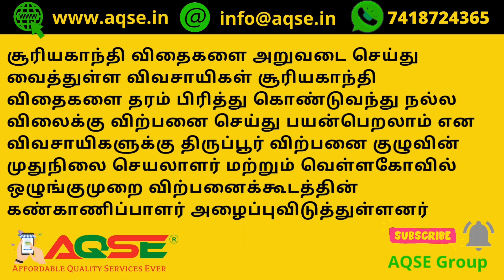Sunflower | சூரியகாந்தி கொள்முதல் தொடக்கம் | Sunflower Procurement Announcement | Agri Mandi News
சூரியகாந்தி சாகுபடி விவசாயிகள் கவனத்திற்கு | Kind Attention To Sunflower Farmers |

sunflower procurement announcement news@AQSEGroup
சூரியகாந்தி கொள்முதல் தொடக்கம் பற்றிய செய்தி@AQSEGroup

வெள்ளகோவில் மின்னணு ஏல முறையில் சூரியகாந்தி கொள்முதல் தொடக்கம்
Vellakoil Regulated Market has decided to open sunflower procurement

திருப்பூர் விற்பனைக் குழுவிற்கு உட்பட்ட வெள்ளகோவில் ஒழுங்குமுறை விற்பனை கூடத்தில் வரும் வியாழக்கிழமை 02/03/2023 முதல் மின்னணு ஏல முறையில் சூரியகாந்தி கொள்முதல் நடைபெற உள்ளது

From 02/03/2023 Thursday sunflower procurement going to start at Vellakoil Regulated Market located in Tiruppur district

சூரியகாந்தி விதைகளை அறுவடை செய்து வைத்துள்ள விவசாயிகள் சூரியகாந்தி விதைகளை தரம் பிரித்து கொண்டுவந்து நல்ல விலைக்கு விற்பனை செய்து பயன்பெறலாம் என விவசாயிகளுக்கு திருப்பூர் விற்பனை குழுவின் முதுநிலை செயலாளர் மற்றும் வெள்ளகோவில் ஒழுங்குமுறை விற்பனைக்கூடத்தின் கண்காணிப்பாளர் அழைப்புவிடுத்துள்ளனர்

மேலும் தகவல் அறிய வெள்ளகோவில் ஒழுங்குமுறை விற்பனைக்கூடத்தின் கண்காணிப்பாளர் அவர்களை 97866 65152 என்ற எண்ணில் தொடர்புகொள்ளலாம்

AQSE Group
All Kind Of CCTV and Laptops Available